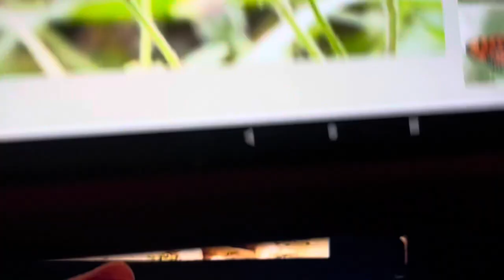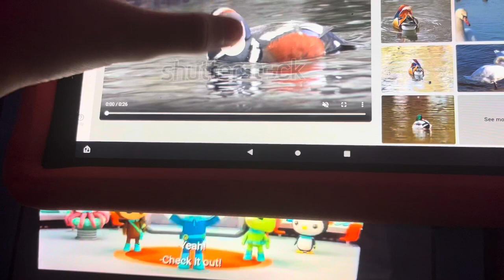octo report dragonflies harlequin ducks